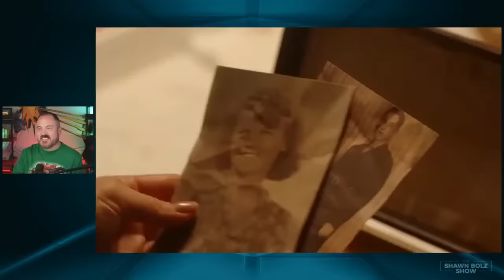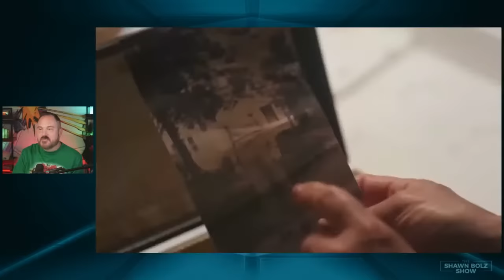Merry Christmas! Reaction to Christian Comedians + Christian Christmas Films | THE SHAWN BOLZ SHOW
Merry Christmas! Welcome to a special edition of the Shawn Bolz Show! I am so glad I get to be with you in the Christmas season, discerning what is happening in the world around us with a Biblical and spiritual lens!
Today we are going to be talking about comedians that are faith based that are actually worth following on the socials! Hopefully it will give you lots of things to laugh at during this Holiday season!
Then I am reacting to Christian Christmas movie trailers that I haven’t seen before that have come out this year! Are they cringe? Are they worth it?
We have an interview with a nutraceutical expert who is going to be talking to us about our health and hope for our physical journey in 2024.
Finally I have news you need to know about the Christmas edition and a prophetic word about how God showed me he has something for YOU this Christmas.

Take a class or attend an event at our Spiritual Growth Academy:
Our 4 week classes and monthly events are designed to do the heavy lifting in your spiritual growth journey. Learn how to hear from God, stay spiritually healthy, and impact the world around you.